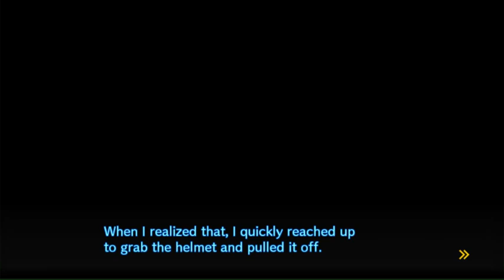Let's Play Danganronpa V3: Killing Harmony - Part 48